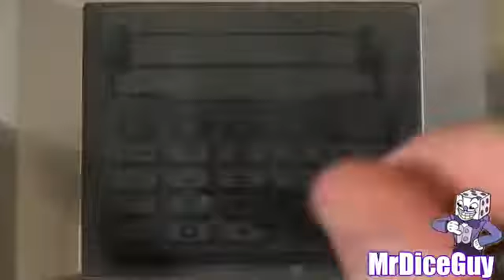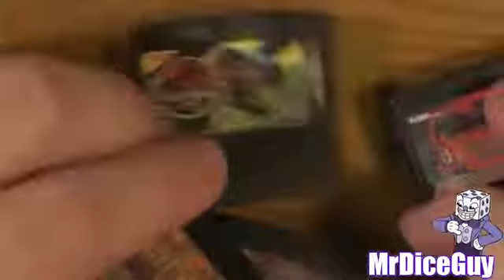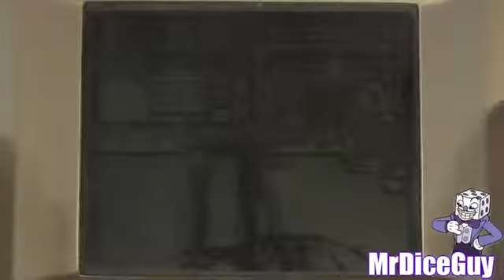AVGN Edited - Tiger Electronic Games (by MrDiceGuy)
Originally by MrDiceGuy. NOT FOR KIDS